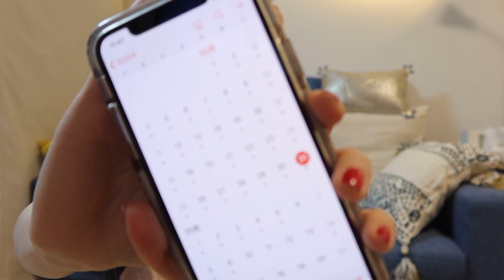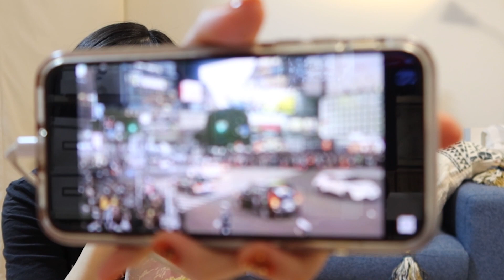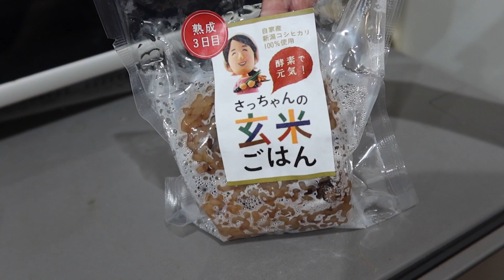この動画をみているあなたには言うね。私がハロウィンの夜にしたこと・・・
毎週水・金・土の１９時に動画投稿しています。
金曜はASMR＊日曜21時からは弾き語り生配信「 日9ライブ 」

ニシアイチャンネルでは
西田あいが歌にまつわることから
ファッション・美容・検証企画など
様々なチャレンジをするチャンネルです。
※曜日時間は都合によって変わる可能性もあります。

アイランド•ソングス〜私の好きな愛の歌〜